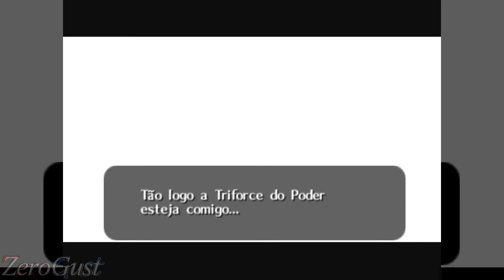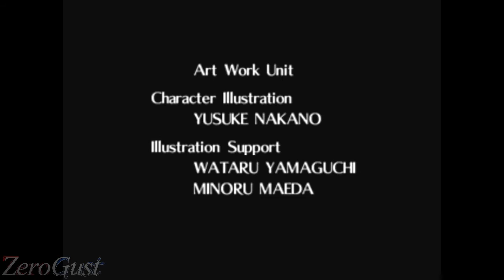Castelo do Ganon - Zelda Ocarina of Time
Finalmente estou indo na Ultima Dungeon!!

- Informações do jogo/vídeo

-Historia: Na vasta densa floresta de Hyrule...
Por um longo tempo servi como o espirito guardião... Eu sou a Árvore Deku...
As crianças da floresta, os Kokiris, moram aqui comigo.
Cada Kokiri tem sua própria fada guardiã.
Porem, há um garoto que não tem uma fada...